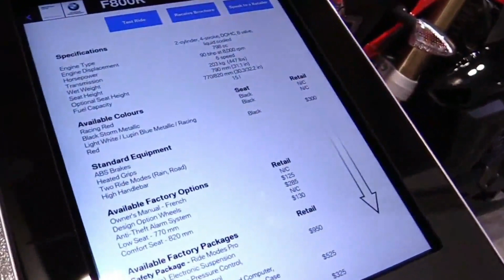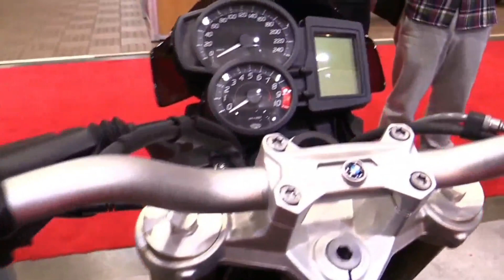BMW F800R THE COOLEST MOTORCYCLE